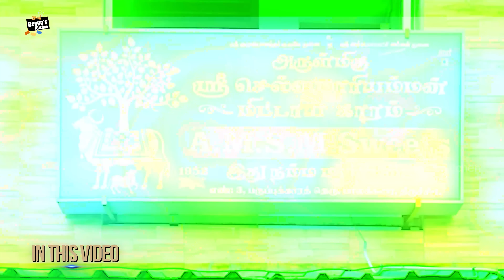மொறு மொறுனு காராசேவ் செய்யலாம் வாங்க | Diwali Pepper Karasev | CDK 1730 |Chef Deena's Kitchen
Trichy Palakarai Mani Mittai Kadai
Mr. K.S. Balan & Mr. Arun Rugunath

Pepper Karasev
Gram flour - 1 Kg
Rice Flour - 1 Kg
Pepper - 50 g
Cumin Seed - 25 g
Salt -As Required
Asafoetida - 25 g